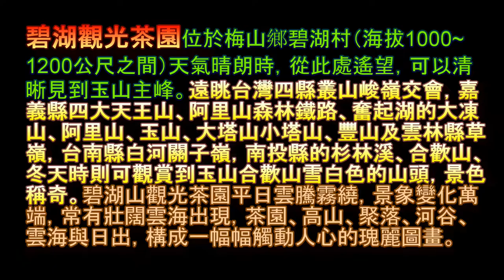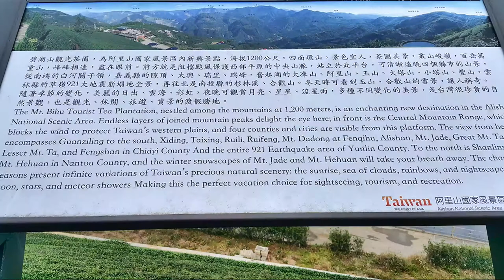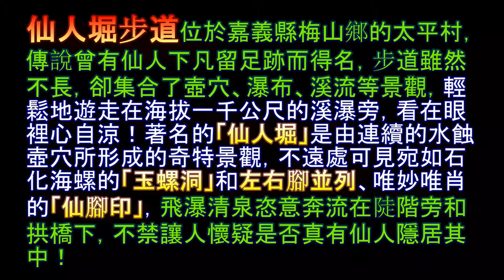嘉義梅山 碧湖茶園 仙人堀健行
2018-0/-20  嘉義梅山 碧湖茶園 仙人堀健行